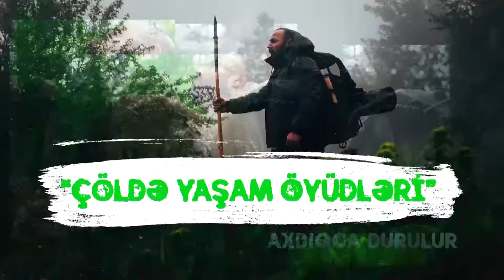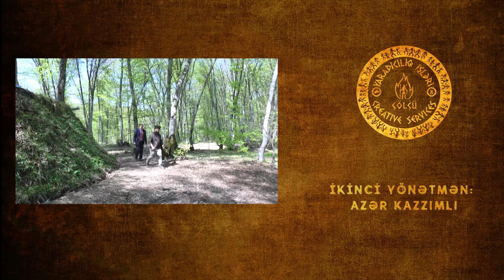ÇÖLDƏ YAŞAM ÖYÜDLƏRİ - Viktor Sederkenyi ilə